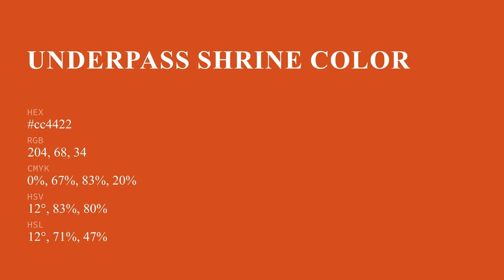Underpass Shrine color cc4422 hex color - Brown color - Cool color cc4422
What color is Underpass Shrine ? cc4422 hex color - Brown color - Cool color cc4422

Hex cc4422 Color Code is also known as Underpass Shrine color.